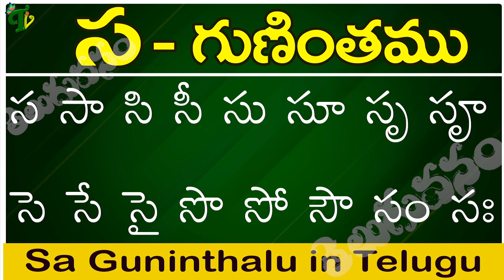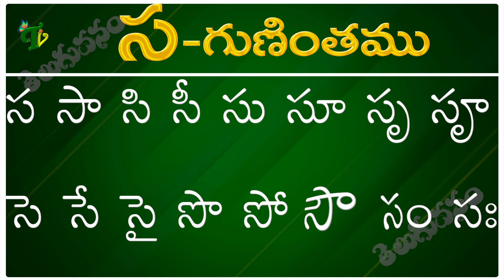స గుణింతం | Sa gunintham | How to write Telugu Sa guninthalu | Telugu varnamala Guninthamulu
గుణింతాలు (క - ఱ) How to Write Telugu Guninthalu all Ka to bandira తెలుగు గుణింతాలు all guninthalu in telugu Learn Telugu from ka to rra Learn telugu for all Telugu gunintalu తెలుగు గుణింతాలు (క - ఱ ) All